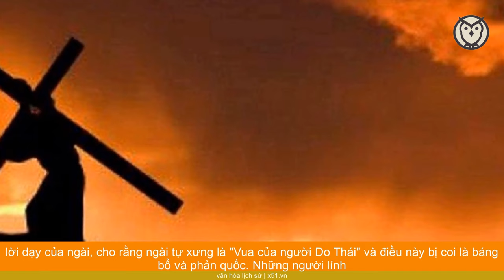ĐIỀU GÌ ĐÃ XẢY RA VỚI TỔNG TRẤN LA MÃ, NGƯỜI ĐÃ RA LỆNH ĐÓNG ĐINH CHÚA GIÊ-SU?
Pontius Pilate (hay Phongxiô Philatô) là Tổng trấn La Mã của xứ Judaea (vùng đất nay là Palestine và Israel), trong khoảng 10 năm. Được lịch sử nhớ đến nhiều nhất vì vai trò của ông trong vụ đóng đinh Chúa Giê-su, Pilate cũng là một nhân vật lịch sử bị những bí ẩn phủ bóng.